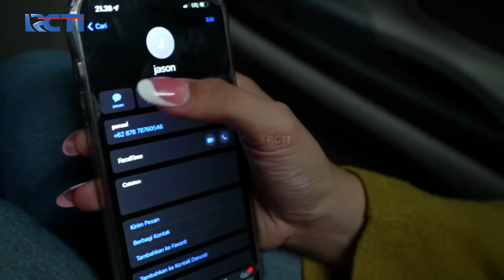RAYA KECEWA! Dengan Keputusan Nabila | JANGAN BERCERAI BUNDA | EPS 262/263 | PART (2\5)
RAYA KECEWA! Dengan Keputusan Nabila